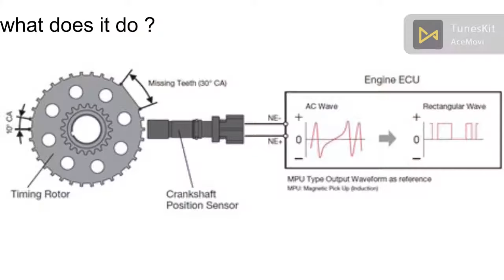Crankshaft position sensor: how it works, symptoms, problems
The crankshaft position sensor measures the rotation speed (RPMs) and the precise position of the engine crankshaft. Without a crankshaft position sensor the engine wouldn't start. In some cars, the sensor is installed close to the main pulley (harmonic balancer) like in this Ford in the photo. In other cars, the sensor could be installed at the transmission bell housing, or in the engine cylinder block, as in the photo below. In the technical literature, the crankshaft position sensor is abbreviated to CKP
How the crankshaft position sensor works
The crankshaft position sensor is positioned so that teeth on the reluctor ring attached to the crankshaft pass close to the sensor tip. The reluctor ring has one or more teeth missing to provide the engine computer (PCM) with the reference point to the crankshaft position.
As the crankshaft rotates, the sensor produces a pulsed voltage signal, where each pulse corresponds to the tooth on the reluctor ring. The photo below shows the actual signal from the crankshaft position sensor with the engine idling. In this vehicle, the reluctor ring is made with two missing teeth, as you can notice on the graph.

The PCM uses the signal from the crankshaft position sensor to determine at what time to produce the spark and in which cylinder. The signal from the crankshaft position is also used to monitor if any of the cylinders misfires.
Crankshaft position sensor signal Crankshaft position sensor signal on the oscilloscope screen.
If the signal from the sensor is missing, there will be no spark and fuel injectors won't operate.

The two most common types are the magnetic sensors with a pick-up coil that produce A/C voltage and the Hall-effect sensors that produce a digital square wave signal as in the photo above. Modern cars use the Hall-effect sensors. A pick-up coil type sensor has a two-pin connector. The Hall-effect sensor has a three-pin connector (reference voltage, ground and signal).
Crankshaft position sensor problems
Crankshaft position sensor Crankshaft position sensor
The most common OBDII code related to the crankshaft position sensor is P0335 - Crankshaft Position Sensor "A" Circuit. In some cars (e.g. Mercedes-Benz, Nissan, Chevy, Hyundai, Kia) this code is often caused by a failed sensor itself, although there could be other reasons, such as wiring or connector issues, damaged reluctor ring, etc.

In some cars, the intermittent stalling can also be caused by a problem with the crankshaft position sensor wiring. For example, if if the sensor wires are not secured properly, they could rub against some metal part and short out, which can cause intermittent stalling.

The Chrysler bulletin 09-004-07 describes a problem with some 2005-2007 Jeep and Chrysler models where a failed crankshaft position sensor can cause a no-start problem. The sensor will need to be replaced with an updated part to correct the problem.